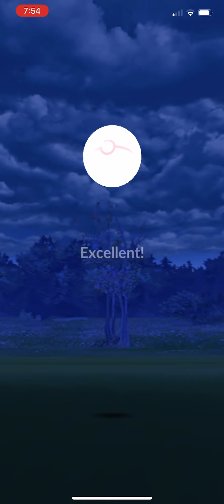Pokémon Go - Level 5 Raid - Mewtwo